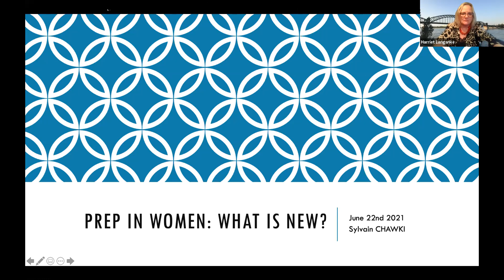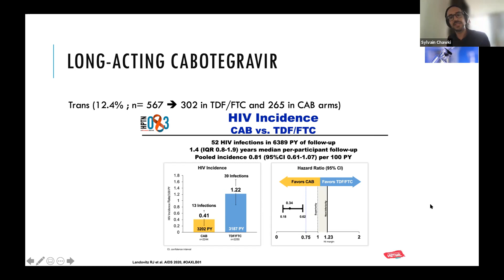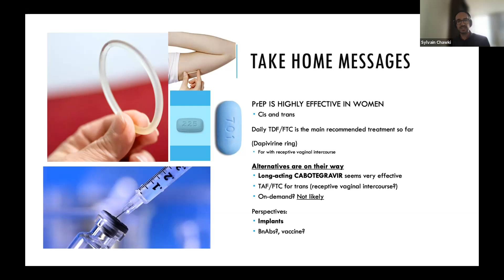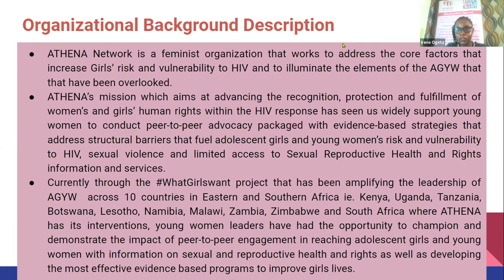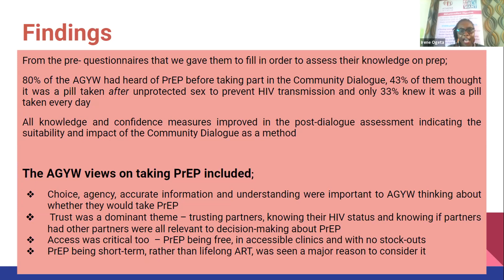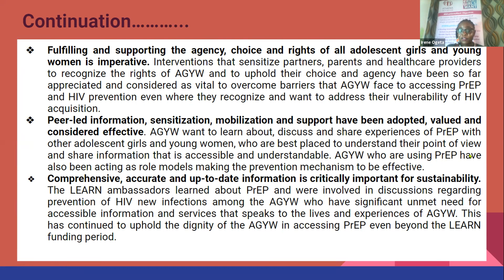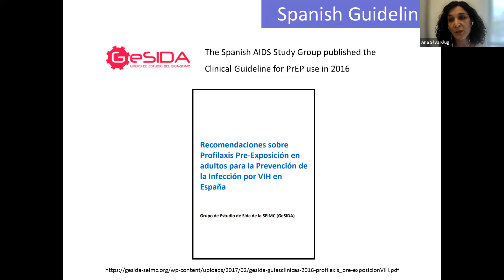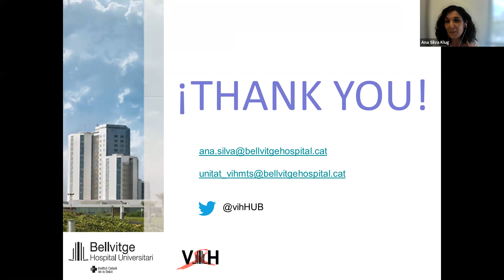PrEP in Europe webinar - PrEP for women in Europe (Part 1)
On Tuesday 22 June 2021, PrEP in Europe held the first part of its webinar on PrEP for women in Europe. The second part was held on Tuesday 13 July.

The webinar included presentations by:

- Dr Sylvain Chawki, infectious disease physician and researcher in Paris. Sylvain will centre his talk around the latest data on drug levels, dosing and the likely efficacy of injected and oral PrEP in cis and trans women.

- Dr Ana Silva-Klug, STI clinician and PrEP programme co-ordinator at the University Hospital of Bellvitge in Barcelona. Ana will talk about working with patients to secure PrEP in Spain, a country whose guidelines only specify PrEP for women if they are sex workers.

- Irene Ogeta, Associate Program Officer at ATHENA Network, Nairobi. Irene has been a community educator and PrEP advocate among adolescent girls and young women in Kenya for several years. She will talk about the knowledge and acceptability of PrEP there and how her project's findings have influenced government policy.